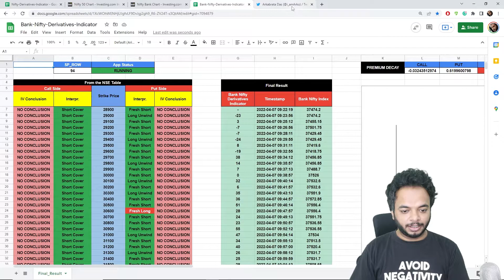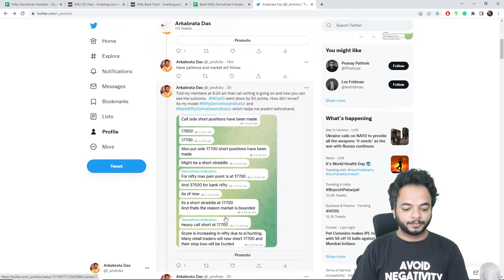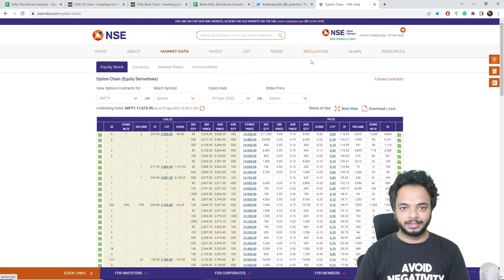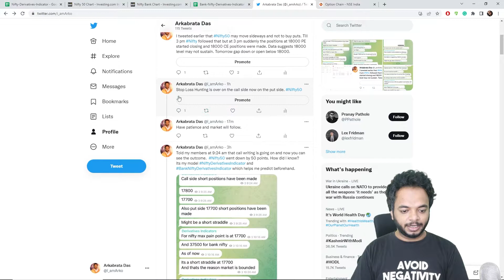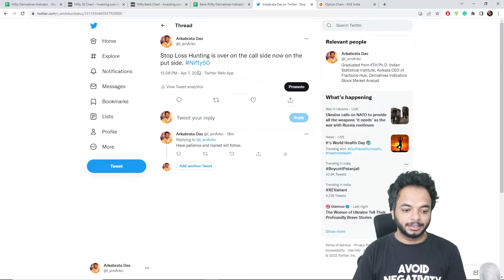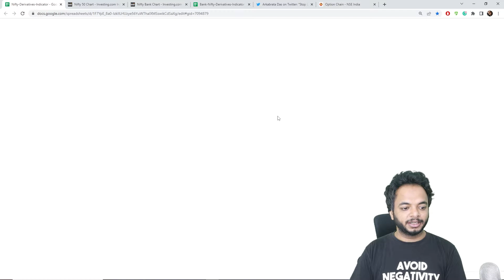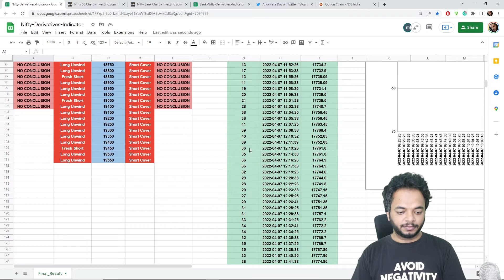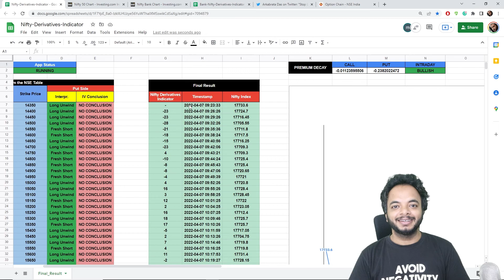Achieving The Ultimate Level of Prediction With Artificial Intelligence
The indicator of Option Chain and Futures for Nifty and Bank Nifty by an IITIAN, performance on 28, 29, 30 th March, 2022